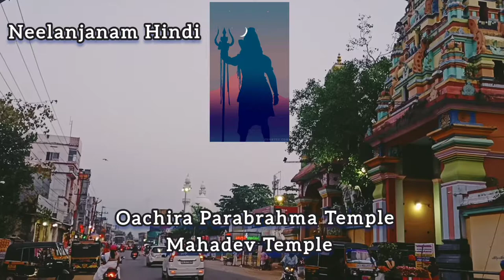Kerala South Temple Tourism -Oachira Parabrahma Temple - Travel Vlog In Hindi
This temple name is "Oachira Parabrahma Temple". it's one and only open area temple in kerala. it's a mahadev temple.

i do visit every saturday evening.

and